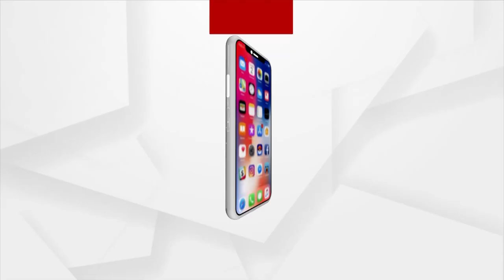ବାଇକ ଚୋରକୁ ନିର୍ଦ୍ଧୁମ ପିଟିଲେ ଗ୍ରାମବାସୀ | Motorcycle thieves caught & beaten up by villagers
ବାଇକ ଚୋରକୁ ନିର୍ଦ୍ଧୁମ ପିଟିଲେ ଗ୍ରାମବାସୀ। ଚୋରି କରୁଥିବା ବେଳେ ଦୁଇଜଣଙ୍କୁ କାବୁକଲେ ଗ୍ରାମବାସୀ। ଖୋର୍ଦ୍ଧା ଜିଲ୍ଲା ବାଲିପାଟଣା ଥାନା ଭଅଁରାଗଡ଼ ଗାଁରେ ଏଭଳି ଘଟଣାକୁ ନେଇ ଚର୍ଚ୍ଚା